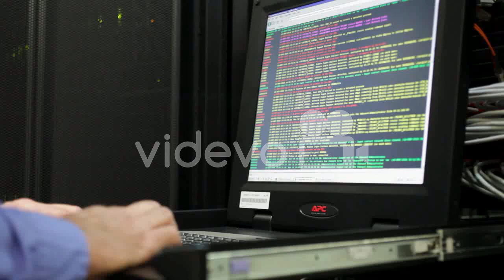Close up hands of a technician working on computer in a datacenter, sideways 明智洋平